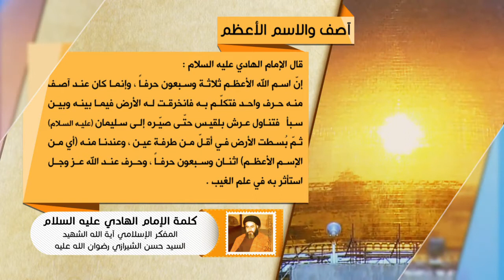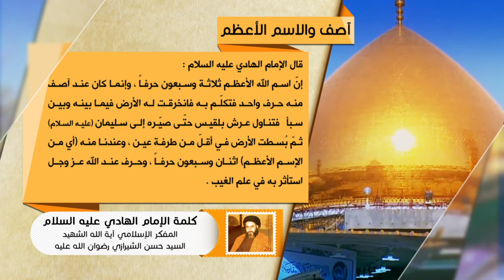كلمة الإمام الهادي عليه السلام - آصف والاسم الأعظم - آية الله الشهيد السيد حسن الحسيني الشيرازي